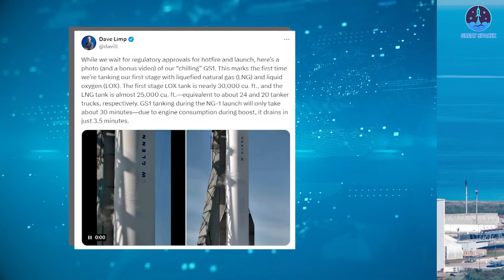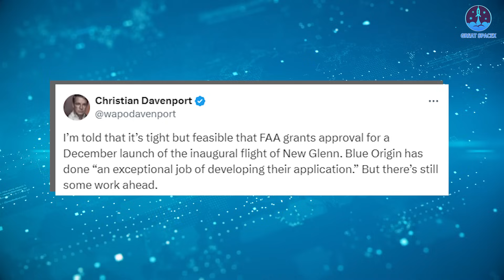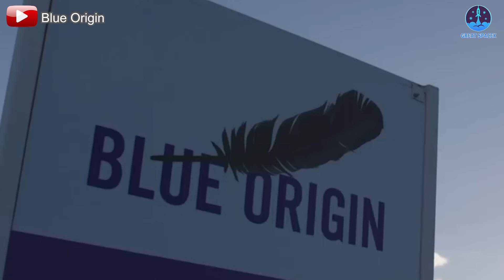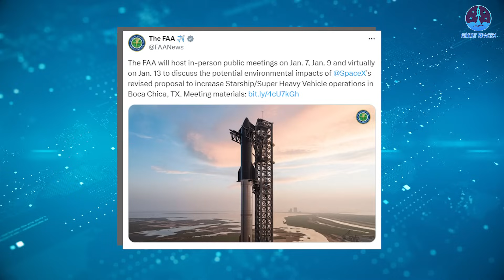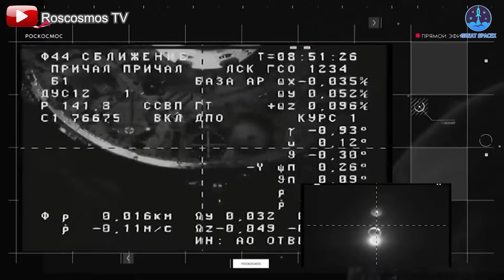Blue Origin revealed What is Happening with New Glenn on Pad! Starship Flight 7 SOONER...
00:00: Intro
00:43: New Glenn’s delay reason
06:45: Its slowness compared to SpaceX's Starship
08:02: CRS-31’s return
Our video content is referenced by video sources at these sites:
HUGE THANKS TO:
PRØXIMA ⁂
Update after update!
That’s what the Blue Origin CEO has been delivering continuously over the past few days. Yet, despite the frequent updates, nothing has changed—New Glenn has neither flown nor even been tested.
Recently, Dave Limp provided yet another explanation for the ongoing delays.
What exactly happened, and how will these setbacks impact Blue Origin's future?
And later, we’ll take a closer look at the successful return of Dragon CRS-31.
Let’s dive into all of this in today’s episode of Great SpaceX!
It has been about a month since New Glenn was transported to the LC-36 launch pad for hot-fire testing, yet no such test has been conducted. This period could easily be described as one of the most uneventful months for Blue Origin. Despite the anticipation, the company appears to be stuck in a holding pattern, offering various explanations for the delay.
On December 8, Dave Limp revealed that they were waiting for regulatory approvals, though no progress in this regard has been reported. Adding to the confusion, on December 6, Blue Origin’s CEO announced that the company was preparing for a wet dress rehearsal (WDR) instead of proceeding directly to a hot-fire test. According to the CEO, the WDR would take place first, pushing the hot-fire test further into the timeline.
For context, a wet dress rehearsal is generally one of the final steps before a launch. During this test, the rocket is fueled, and systems operate as they would on launch day, except the engines are not ignited. It is a gentler process compared to a hot-fire test, which involves firing the engines at full power while the rocket remains stationary.
This decision raises questions about New Glenn’s readiness. Why opt for a wet dress rehearsal before a hot-fire test? Typically, the sequence would involve completing the more rigorous hot-fire test first. Choosing a gentler test could indicate concerns about the rocket’s reliability, especially since this is the first time BE-4 engines have been integrated into New Glenn. A hot-fire test carries greater risks of exposing vulnerabilities, such as excessive vibrations that could damage the vehicle or launch infrastructure. Any issues discovered during a hot-fire test could delay subsequent testing significantly.